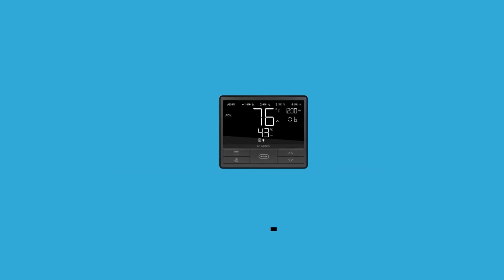Plant Breeding: How To Create Feminized Seeds!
In this Garden Talk clip, ZaZa Genetics talks about creating fem seed. What are your thoughts on this?